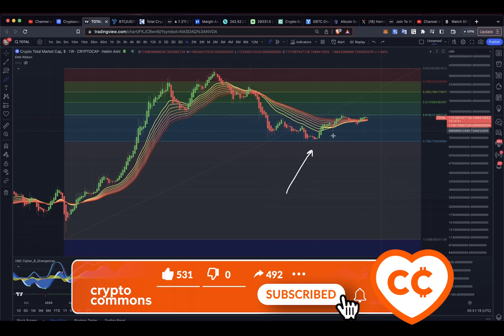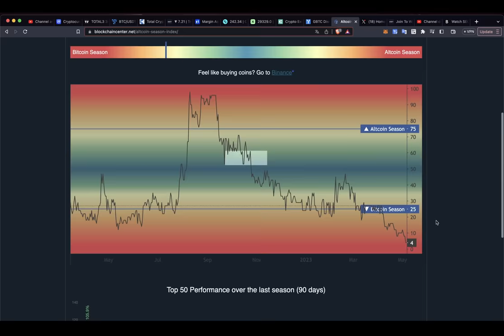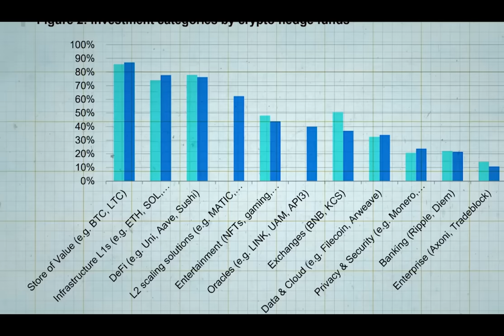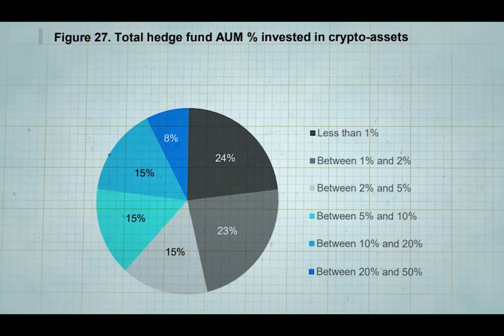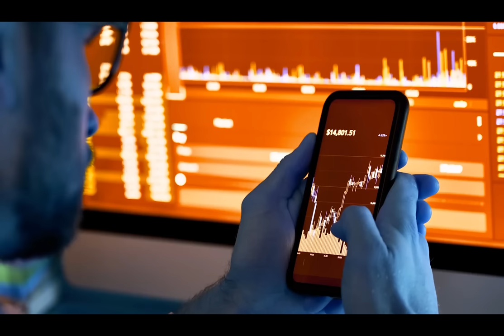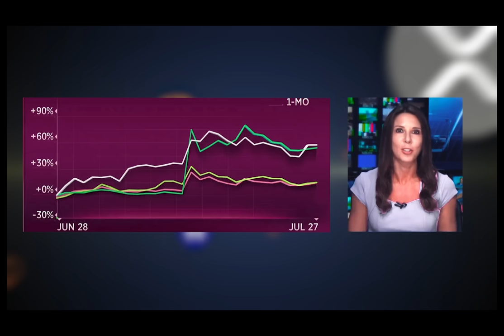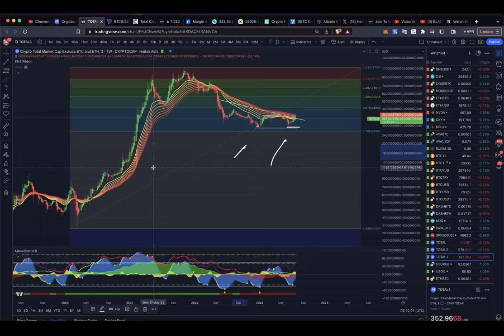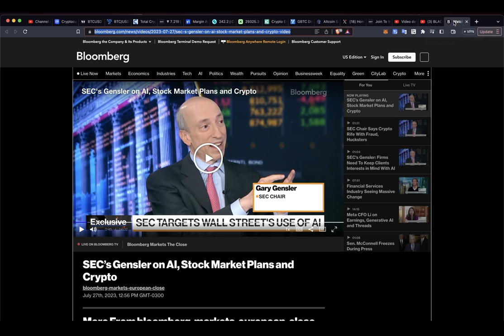КРУПНЫЕ ХЕДЖФОНДЫ ИНВЕСТИРУЮТ В АЛЬТКОИНЫ!!! БИТКОИН ETF!! ЧТО БУДЕТ С КРИПТОРЫНКОМ??! 👀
BTC: 1JcJgpSHbrRwgnvLeteXNfNXxLgpDuxyMP
ETH: 0xC8b0CF755bec8155D371676D77A579D7E15fd7eD
DASH: XuhZGGGezSEqnDq5ETBkiMc4ARfS6UxQAi
LTC: LfGpGJjkcrgZV12VNnQdEx79uHgeHSS8oG